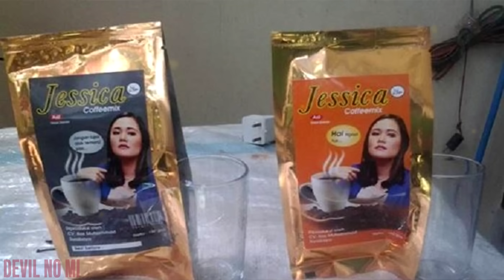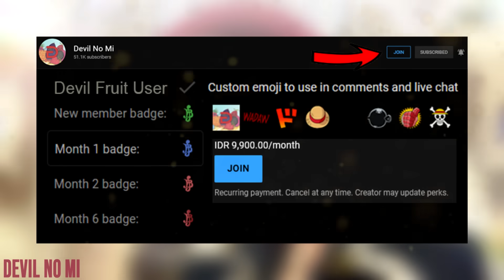FULL OP 1097! DRAGON MANTAN PERWIRA ANGKATAN LAUT! MUNCULNYA MUSUH TIDAK TERDUGA! - One Piece 1097+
FULL OP 1097!

Support kami dengan memiliki Merchandise Original dari Devil No Mi - Special buat Kamu penonton Youtube, gunakan Kode Voucher berikut untuk dapatkan Potongan 40RB:
"DNMMMERCH"

Tertarik dengan Crypto? Mau Investasi untuk masa depan? Yuk dapatkan Sharing Profit bersama Devil No Mi menggunakan TokoCrypto karya Lokal! Join dengan link berikut ya:

Support Channel dengan cara:
► Join membership